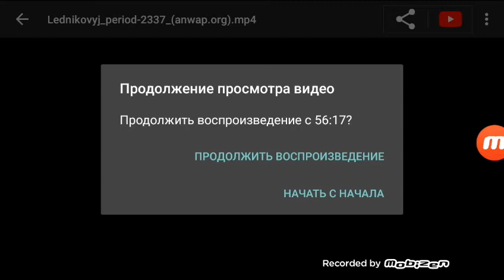Ледниковый Период План Сото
Плейлист Ледниковый Период